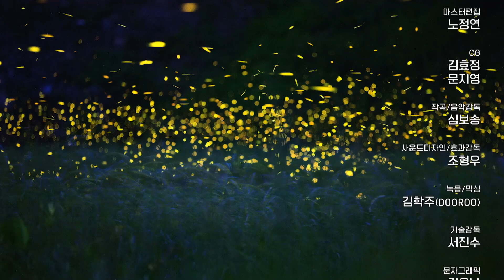Why Protecting And Preserving Nature Is Essential : The Connection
반딧불이, 소라게와 달팽이 그리고 플라스틱의 연결
Connection - Reasons to Protect and Save Nature
Fireflies, hermit crabs, snails, and plastic connections